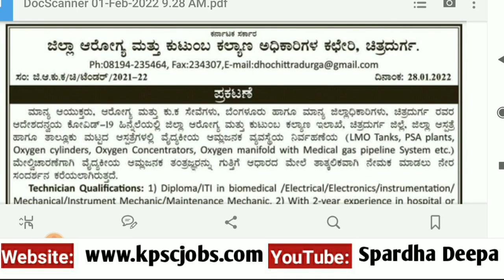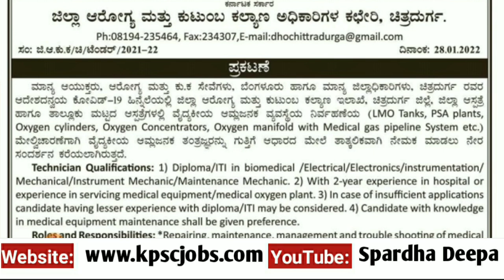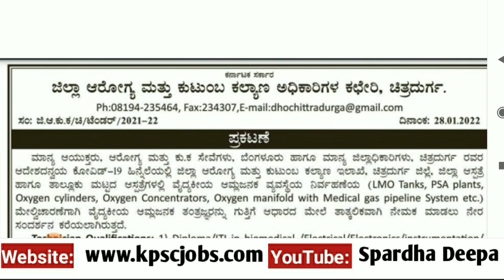ಜಿಲ್ಲಾ ಆರೋಗ್ಯ & ಕುಟುಂಬ ಕಲ್ಯಾಣ ಇಲಾಖೆಯಲ್ಲಿ ನೇಮಕಾತಿ- ಡಿಪ್ಲೊಮಾ ಅಥವಾ ಐಟಿಐ ಮುಗಿದವರಿಗೆ| DHFW Recruitment